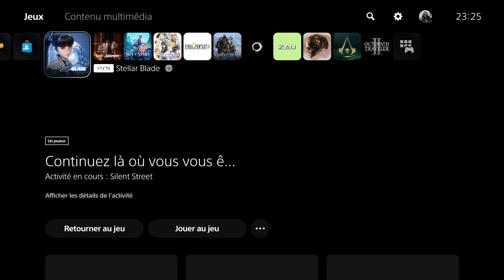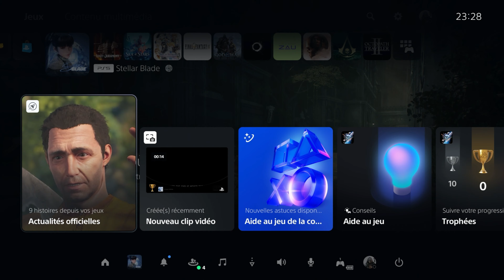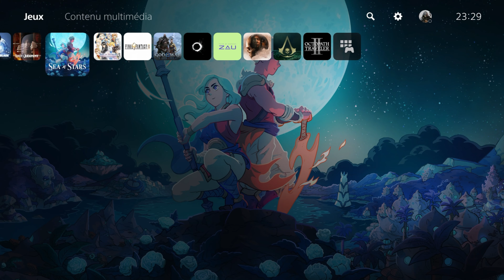Un GOTY. || Stellar Blade || 🔴 Let's Play LIVE [FR] || Partie 13 FIN et fin.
Bon, même si personne ne lit les descriptions, j'aimerais quand même laisser quelques mots sur cette dernière vidéo de la chaîne du Fifou.

Ce fut plus de 18 mois de beaucoup de boulot pour vous offrir un divertissement sur des vidéos ou des lives, j'ai toujours tout donné pour que quelqu'un qui se décide à regarder un LP,  ne s'ennuie pas au bout de quelques minutes.

Je suis tellement fier de cette chaîne et de cette commu, vous êtes mon rayon de soleil et jamais je ne vous oublierai.

J'ai fais de superbes rencontres et d'autres, franchement, dont je me serrai passé 😂 Mais c'est la vie.

Je ne sais pas combien d'entre vous pourraient s'asseoir à ma table au niveau du soutient, que ce soit sur des vidéos ou sur vos lives, mais pas beaucoup. Et force est de constater que cela m'a démoralisé. J'ai passé un nombre incalculable d'heures sur vos vidéos, sur vos LIVES, à écrire des commentaires, à vous aider du mieux possible...tout ça pour que certains, dès qu'ils ont eu un pti nombre d'abonnés, ne prennent plus la peine de venir faire un coucou. Et 1 en particulier qui en 5 mois, n'est venu que 3 ou 4 fois sur mes lives Youtube, 5 minutes... alors que je l'ai soutenu quand il était au fond du trou moralement, moi et 2 autres personnes, nous sommes restés tellement d'heures avec lui pour lui donner du moral. Tout ça, pour être oublié dès que monsieur s'est fait un petit nom. Pas Grave, j'apprend très vite aussi. Vous avez beau jouer la comédie, votre vrai visage fini toujours par se dévoiler.
Et aujourd'hui, j'ai besoin de prendre du recul, j'ai besoin aussi de penser  un peu à moi avant de penser aux autres.

Heureusement, j'ai retrouvé cette joie de partage et de rigolade sur Twitch et je ne me vois pas ailleurs, d'où mon souhait de finir sur cette VOD de Stellar Blade, un jeu qui m'a énormément plu.

En ce qui concerne les autres jeux en cours, TOUS seront déplacé sur une chaîne secondaire. Une chaîne dont je ne ferais aucune publicité. Si vous tombez dessus, tant mieux, mais ce sera une chaîne qui ne sera dédiée qu'aux VOD de mes Lives, histoire d'avoir une trace indélébile de tous ces incroyables moments qu'ont vit tous ensemble à travers une passion commune. Et je trouvais cela dommage de résumer cette chaîne du Fifou à des repost de Stream Twitch.

Ce qui m'a aussi pas mal démoralisé, c'est d'avoir eu vent de certaines personnes qui, du jour au lendemain, ne vous adresse plus la parole et véhiculent des propos totalement faussés sur cette chaîne. De 1 : je vous vois. (oui, vous aurez la réf si vous tombez dessus.) De 2: le vampire te merde, espèce de jaloux malhonnête manipulateur et demandeur d'heures de visionnage pour avoir la monétisation (rarement autant rigolé) et de 3: les complotistes, hypocrites, mythomanes, AVANT de parlez des autres, nettoyez déjà devant votre porte et concentrez vous sur VOUS. Peut être que cela vous permettra de faire grandir votre audience... ? (Ce paragraphe s'adresse autant aux hommes, qu'aux femmes. Oui, je vous vois aussi Mlles.) Donc, continuez à sortir 60 shorts par jour, et continuez à vous voiler la face.

Pour ma part, je laisse une chaîne qui à atteint plus de 25'000 heures de visionnage, 225'000 vues, 802 vidéos, des milliers de commentaires et Likes, une monétisation, une communauté magique que je retrouve (quelques uns) sur Touiche (merci énormément) et des abonnés vraiment fidèles. Merci à VOUS de m'avoir fait vivre cette belle expérience. Sans VOUS, cette aventure n'aurait pas eu la même saveur. MERCI MERCI MERCI.

Maintenant, il est temps de tourner la page, je suis tombé amoureux des Lives, et je vais sur la meilleure plateforme pour continuer à vous partager la passion du JV et pour surtout, SURTOUT, mieux interagir avec vous, public. ❤️‍🔥♥️🔥

Je ne vous remercierai jamais assez les vrais.

Fifou.

Ceci est la VOD de mon Live Twitch.
Hésite pas à venir faire un coucou !

Stellar Blade est un jeu vidéo d'action / aventure développé par le studio Shift Up Corporation et publié par l'éditeur Sony Interactive Entertainment le 26 avril 2024 pour la PlayStation 5

➡️ MERCI aux différents Membres de la chaîne, j'vous kiff !
N'hésitez pas à check leur chaînes 😉

LET'S GO !

Musique INTRO

NEFFEX x TheFatRat - Back One Day

Musique OUTRO

NEFFEX x NCS - DESPERATE